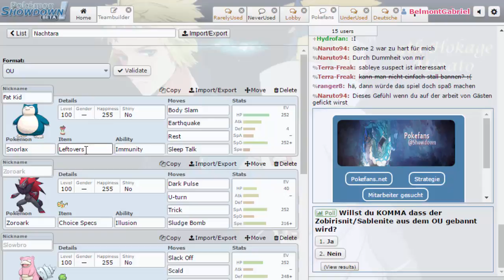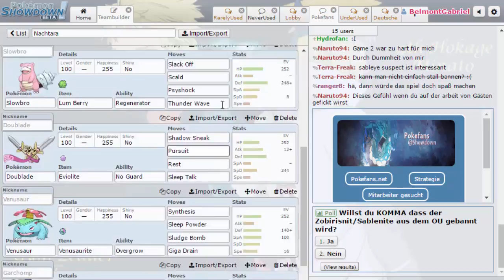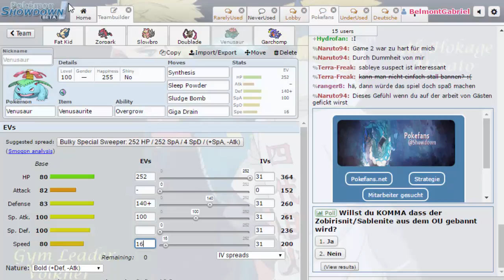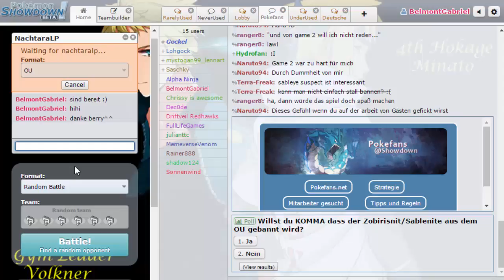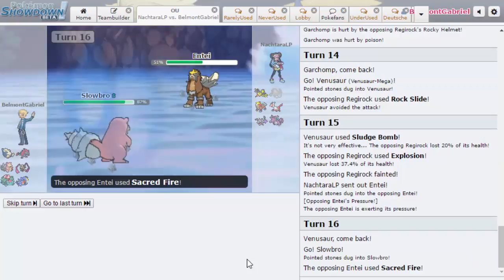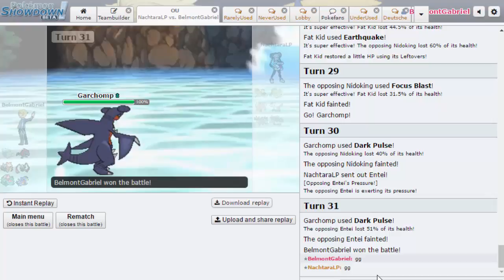Co-Commentary: Barry Edition| IDPL Season 1 Spieltag 8 gegen RagingSalamence